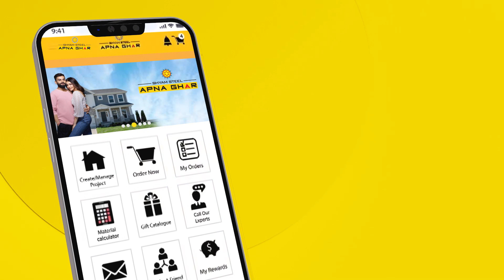Shyam Steel Film_Apna Ghar App TVC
This TVC for Shyam Steel produced by Creek Creatives promotes 'Apna Ghar App' with the Olympic medalist and Indian Hockey Team Captain Manpreet Singh

Credits:
Brand: Shyam Steel India_Brand Film
Brand Ambassador: Manpreet Singh (Olympic Medallist_Captian Indian Hockey Team)
Brand Team: Megha Beriwal, Bidyut Nath, Twinkle Agarwal, Needhi Sharma
Concept and Scripting: Team Creek Creatives
Production House: Creek Creatives
Producer: Indranil Chatterjee
Associate Producers: Sutibra Dey, Deep Ghosh, Rebecca Johns
Director: Sudipta Chatterjee
Associate director: Kunal Chakraborty
Chief asst. director- Ratan Kumar Panda
Cinematographer: Surajit Mukherjee
Focus puller: Raja Naskar
1st asst. cameraman: Anupan Das
Art direction: Mridul Baidya-Saswati Baidya
Production manager: Basudeb Ghosh
Make-up: Md. Younus
Hair Dresser: Hema Munshi
Costume stylist: Rebecca Johns
Trolley: Sumit Kumar Mitra
Chief electrician: Tanup Dalal
Light C/Ts: Asish Halder, Rakesh Bar
Camera/equipments/lights/vanity: Eskay Movies
Post production supervisor: Deep Ghosh
Editor: Supriyo Saha, Kunal Chakraborty
Post Production DI: Studio Kolaz
Colorist: Sourav. D
Voice over: Debarjo Banerjee